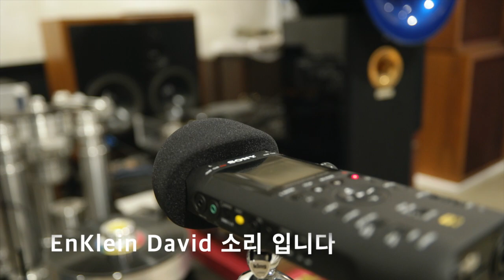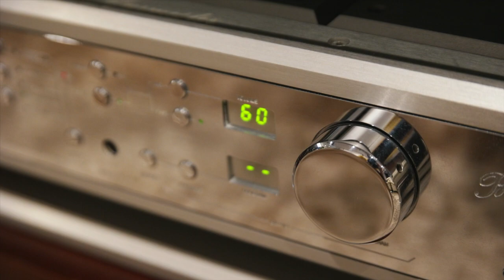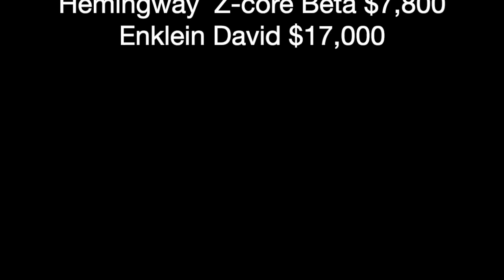EnKlein David -Hemingway Z-core Beta 엔클라인 - 헤밍웨이 청음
EnKlein David -Hemingway Z-core Beta
Compairing cable listening session